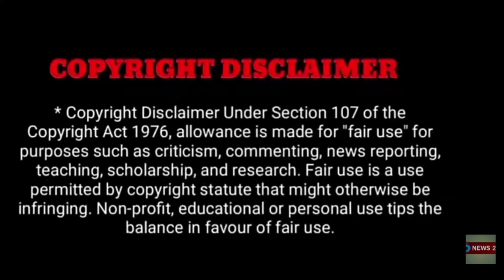பிரபல நடிகர் ஏற்பட்ட சோகம்!அதிர்ச்சி தகவல்